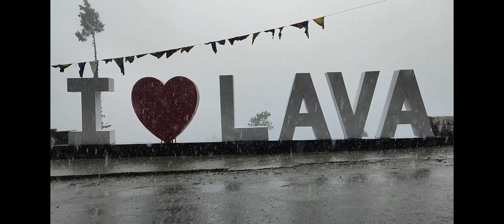Ambeok || Lava || Ambeok tea garden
Ambeok, an awesome scenic destination situated near about 64 KM from Kalimpong and 21 KM from Damdim. The natural views of the way form Kalimpong to Damdim are awesome. We witness kalimpongtown algara lava ambeok ambeokteagarden and enjoyed bath at spring flowing river within the tea garden. Come here and enjoy the beauty of Nature.